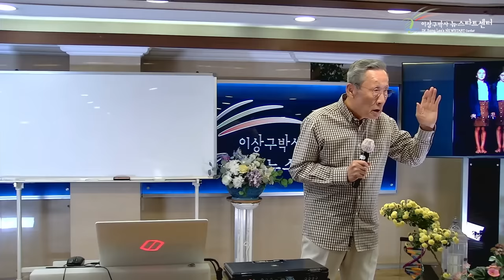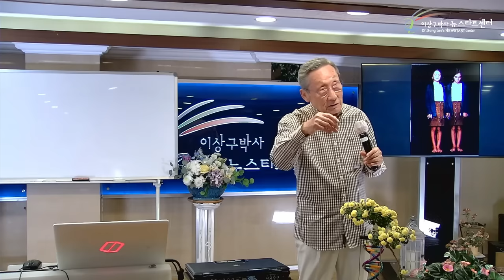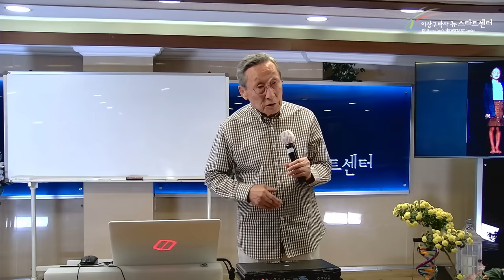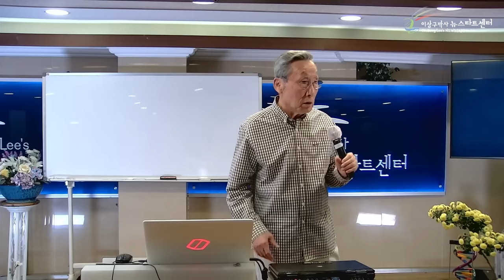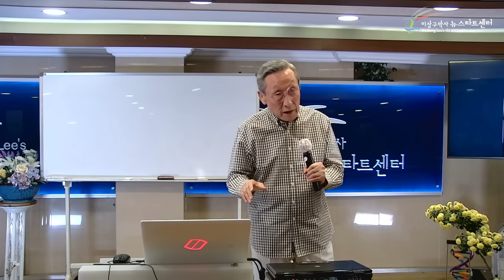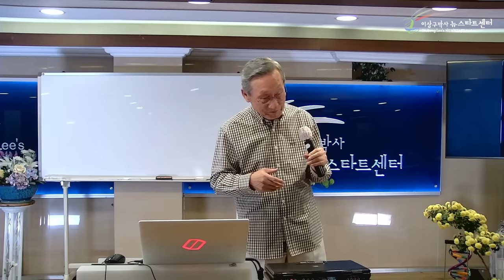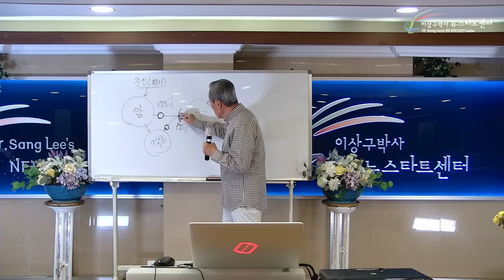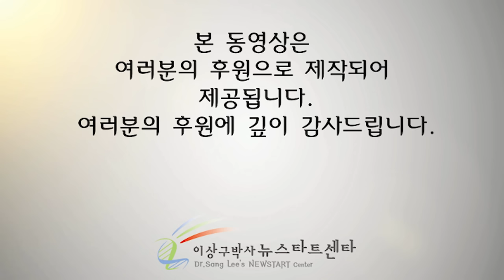[뉴스타트 건강강의 7강] 기보다 생기가 더 중요하다